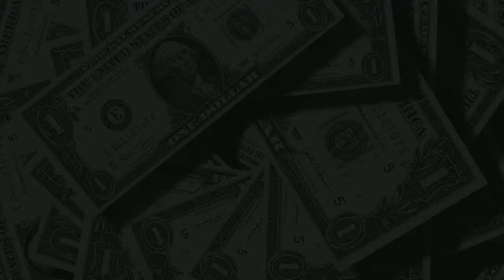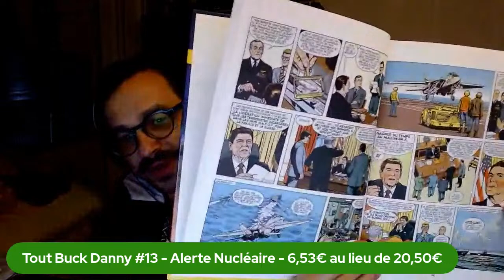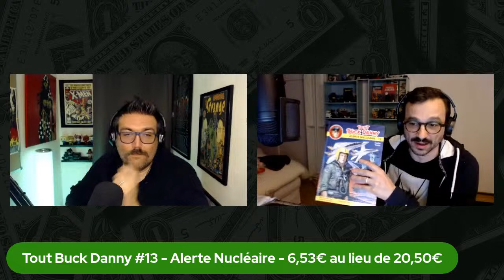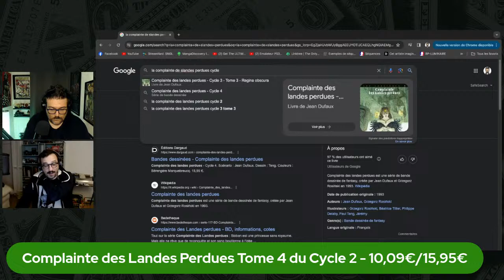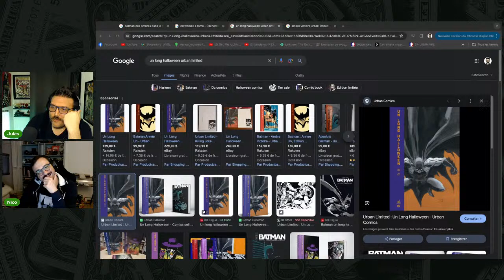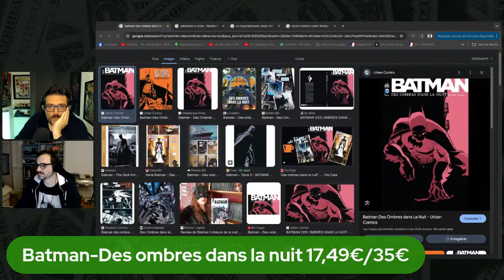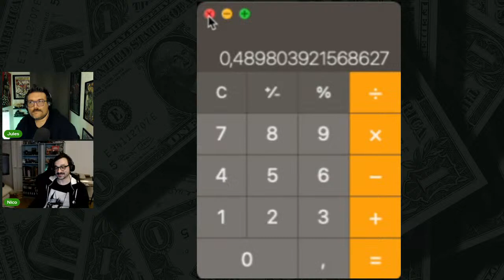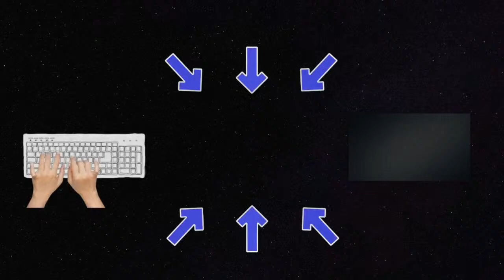BROC'HUNTERS LIVE : Episode 70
- Tout Buck Danny: 00:09:27
- Doctor Star: 00:18:02
- La complainte des landes perdue: 00:26:03
- Des ombres dans la nuit: 00:38:20